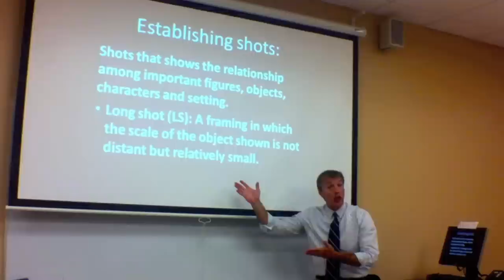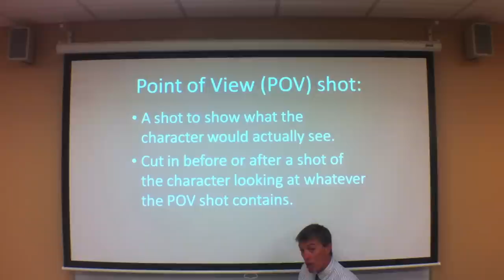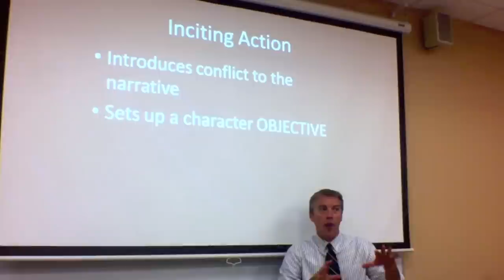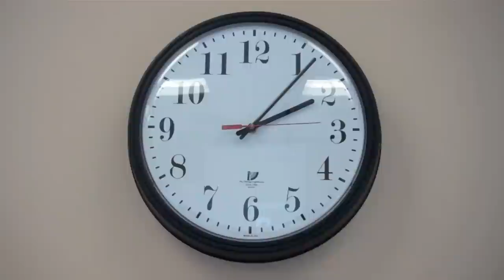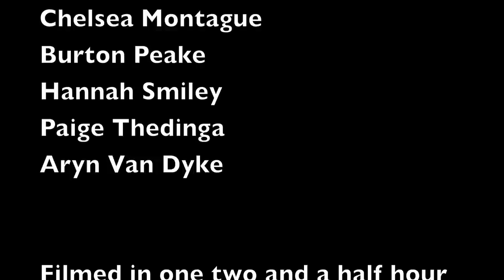Midterm Review (Thursday Edition)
A short film made in Film Experience class I teach at Belmont University during the fall 2012 semester. Rather than watch a film, our first week on the topic of cinematography was used shooting a short film. The entire project was shot in one two and a half hour class period using iphone 5, iphone 4 and the Canon T4i. The goal was to shoot a decent project on cameras to which the students already had easy access.